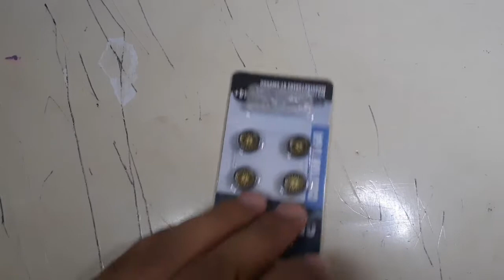Ganti ban karet premium Hot wheels tanpa unrivet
kekurangan di video saya mungkin kalian harus mengganti tang yang lebih kecil untuk memotong axle ban.

silahkan mengunjungi marketplace saya jika ada hot wheels yang sedang dicari dibawah ini :